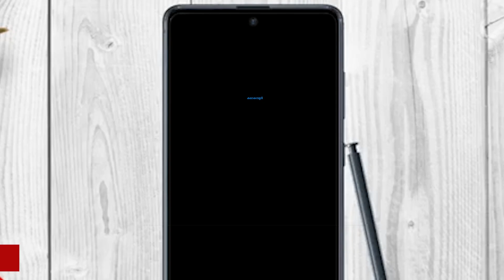കാർ കഴുകാൻ വിളിച്ചു; പത്താം ക്ലാസുകാരനെ നരബലിക്കിരയാക്കി Narabali Mysore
കേരളത്തെ അപേക്ഷിച്ച് കര്‍ണാടകവും തമിഴ്നാടും അന്ധവിശ്വാസങ്ങള്‍ക്കും ദുരഭിമാനക്കൊലകള്‍ക്കുമൊക്കെ കുപ്രസിദ്ധിയാര്‍ജിച്ച സംസ്ഥാനങ്ങളാണ്. ഇപ്പോള്‍ ഞെട്ടിക്കുന്ന വാര്‍ത്ത വന്നിരിക്കുന്നത് കര്‍ണ്ണാടക സംസ്ഥാനത്ത് നിന്നാണ്.  പത്താം ക്ലാസ് വിദ്യാര്‍ഥിയെ ദുര്‍മന്ത്രവാദത്തിന്നിരയാക്കി കൊലപ്പെടുത്തി എന്ന വാര്‍ത്തയാണ് മൈസൂര് നഞ്ചന്‍കോഡ് നിന്ന് വന്നിരിക്കുന്നത്. കാര്‍ കഴുകാന്‍ വരണം എന്ന് പറഞു വിളിച്ചശേഷം അമാവാസി ദിനത്തില്‍ കുട്ടിയെ ദുര്‍മന്ത്രവാദത്തിന്നിരയാക്കുകയാണ് ചെയ്തത്. കുട്ടിയുടെ അച്ഛന്റെ പരാതി പ്രകാരം ഏഴു പേര്‍ക്ക് എതിരെ പോലീസ് കേസ് രജിസ്റ്റര്‍ ചെയ്തിട്ടുണ്ട്.